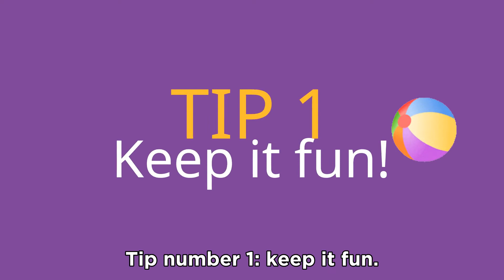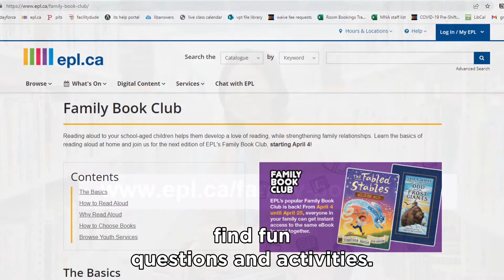3 Tips for Families Reading Together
Reading out loud to children, no matter their age, is one of the most important things parents and caregivers can do. Children who are good readers have better success in school.

Want to start a reading habit at home? Watch the video for 3 tips, then sign up for EPL's Family Book Club, which kicks off Monday! This is a perfect activity if you have elementary-aged kids in the home.

Learn more about Family Book Club at epl.ca/family-book-club.